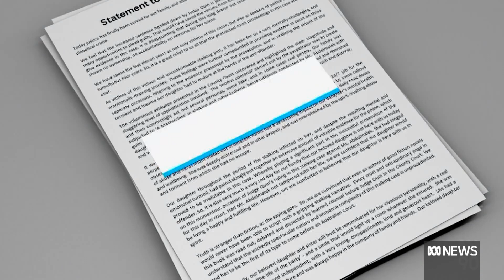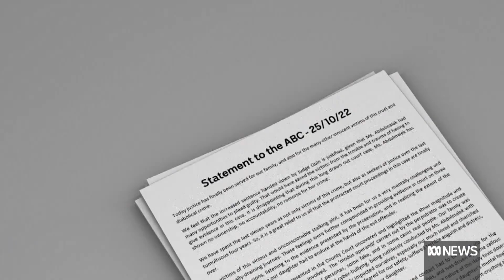Lincoln Lewis 'catfish' Lydia Abdelmalek gets more jail time | ABC News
A serial liar who posed as an Australian movie star and hoodwinked women into sending her nude photographs before ruthlessly stalking them will now spend more time in jail after losing an appeal.